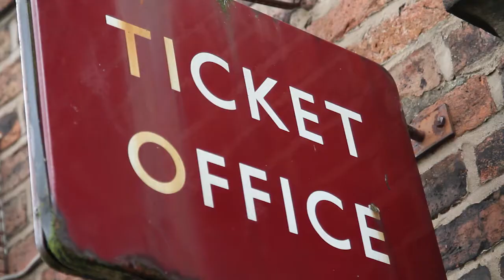Cashmere and Cotton - Autumn/Winter 2017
The Autumn / Winter 2017 collection from Cashmere and Cotton...

Crisp cotton shirts and luxury layers, including two gorgeous new autumnal shades: brocade and aspen.

100% Cashmere... washable... wearable... wonderful!